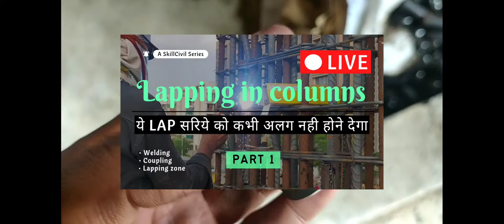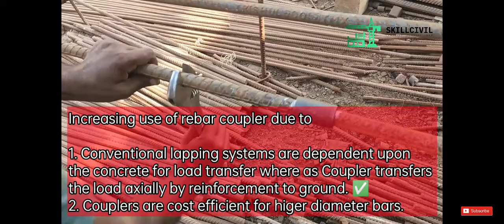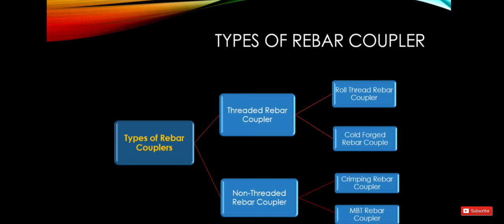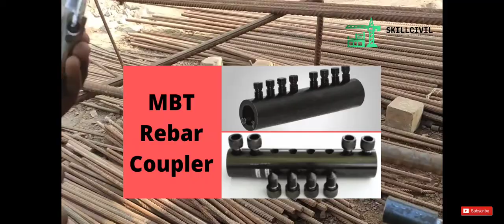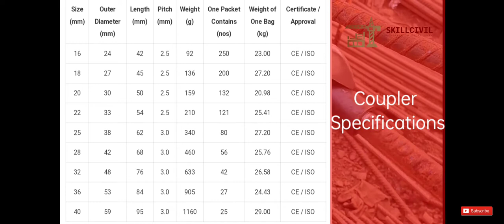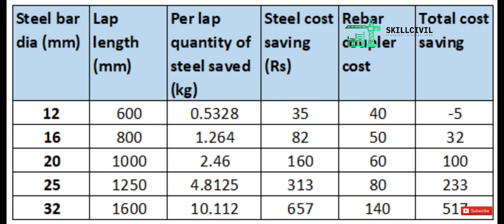Coupling of reinforcement in column & beam🏗️┃सबसे अच्छा सबसे सस्ता🤑┃Coupler Vs Lapping cost analysis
A rebar coupler is a technical product that is necessary when long length of bar is required. The primary work of this coupler in reinforcement is to join two TMT bars for continuous reinforcement. The rebar coupler is used in all the construction fields, such as, constructions of buildings, bridges, dams, towers, etc.

Rebar couplers are used in the RCC structures to replace the system of lapping and welding in reinforcement. When there is need of long length bars or when joining the additional bars to the end of existing bars, the lapping system is applied that is the bars are tied by wire next to each over. In the same way like lapping, welding is also processed where unlike tied by wire, the bars are attached by welding.

Since, there is a wastage of bar in lapping system and welding system, an alternative system is used known as rebar coupler or the coupler in reinforcement that provides an end to end connection for the continuous reinforcement of a structure. The coupler in reinforcement is used since it is economical and cost efficient unlike the lapping system, where some part of the bar is wasted due to lapping.

The rebar coupler is particularly cost efficient for large diameter bars in the big projects of construction and construction of skyscrapers. The rebar couplers are also commonly known as mechanical splices. The rebar coupler is used in all the construction fields, such as, constructions of buildings, bridges, dams, towers, etc.

Types of Rebar Coupler

In roll thread rebar coupler, the coupler is threaded by threading machine. To fit the bar in the roll thread coupler in reinforcement, the ends of the TMT bars are threaded in the Roll Thread Machine. After that the rebar coupler installation is done to the both ends of the TMT bar like nut and bolt, for the continuous reinforcement.

Cold Forged Rebar Coupler
Like the Roll Thread Rebar Coupler, the Cold Forged Rebar Coupler is also threaded by the threading machine. But in this coupler in reinforcement, the end of the TMT bar is forged by forging machine with the help of hydraulic pressure.

After the process of forging the end of TMT bar losses a minimal part of length and increases its thickness and then the bar end is threaded by the threading machine and fitted to the rebar coupler.

The cold forged rebar coupler is passed for the big infrastructure projects and other government projects. This system is passed by the Indian Government under the BIS code IS: 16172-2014.

MBT Couplers
The MBT Rebar Coupler is basically designed for the critical conditions of continuous reinforcement. This MBT coupler in reinforcement is used when there is less lap length and not much of a bar is left for the continuous reinforcement. The MBT couplers are also used in the retrofitting constructions. There are 6-8 bolts in the top one MBT coupler.

The length of MBT couplers is more than a threaded coupler. The strength of MBT couplers depends on the number of bolts present on it and with the help of this bolts the coupler in reinforcement is installed.